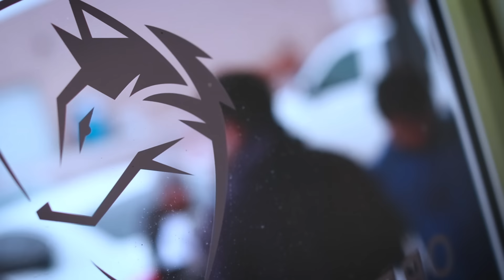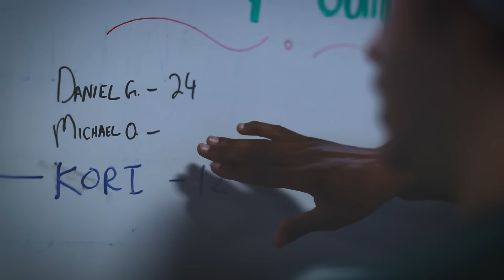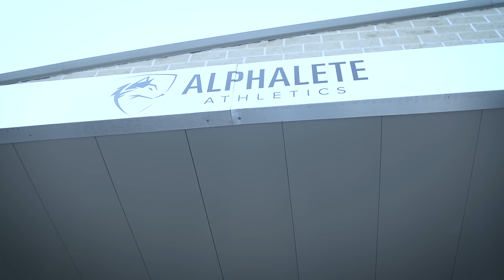Best Day Of My Life | Alphalete Gym Grand Opening | What We Live For Ep. 2